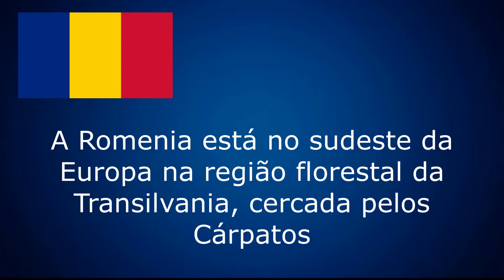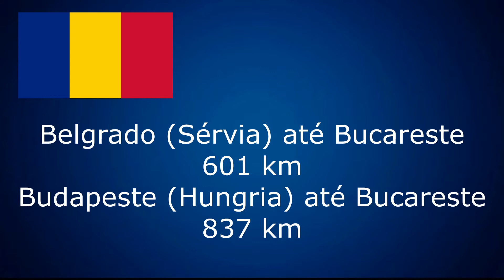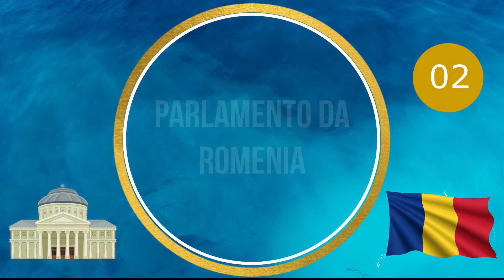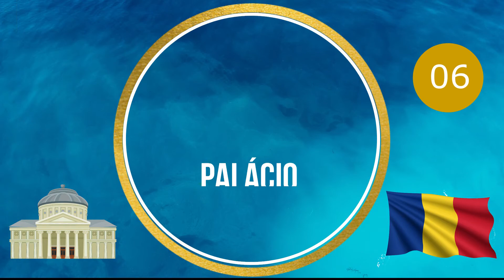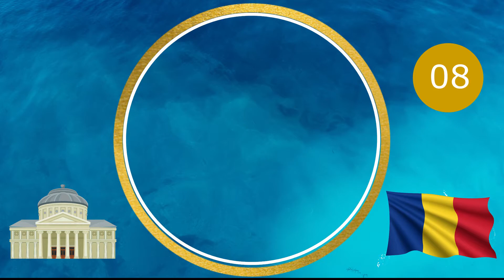Atrações Turísticas de Bucareste na Romenia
Assista as atrações turísticas de Bucareste na Romenia. Dentre as atrações de Bucareste : Ateneu Romeno, Parlamento da Romenia, Catedral de Bucareste, Arco do Triunfo, Mosteiro de Stavropoleos, Palácio Curtea Veche ou Palácio do Conde Drácula, Igreja Sfântul Anton, Palácio Cotroceni e o Palácio Mogoşoaia.

00:00 Introdução
01:50 Atrações de Bucareste
02:40 Ateneu Romeno
03:25 Parlamento da Romenia
04:00 Catedral de Bucareste
04:43 Arco do Triunfo
05:09 Mosteiro de Stavropoleos
05:36 Palácio Curtea Veche ou Palácio do Conde Drácula
06:15 Igreja Sfântul Anton
06:37 Outras Atrações de Bucareste